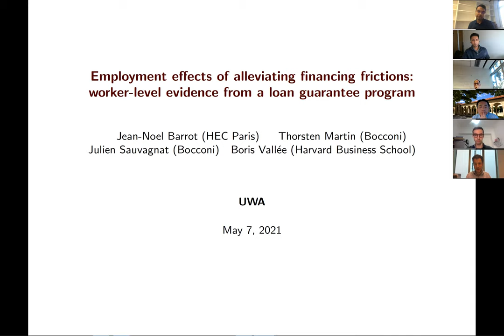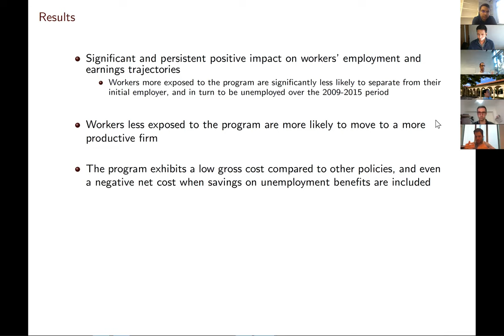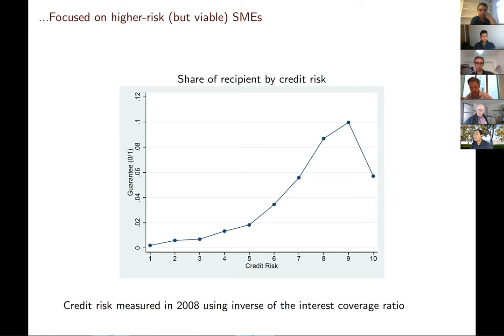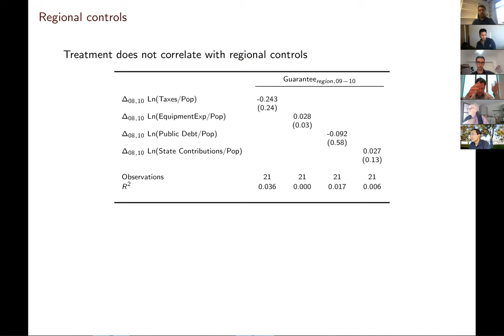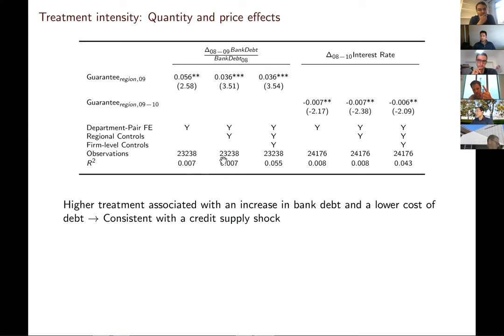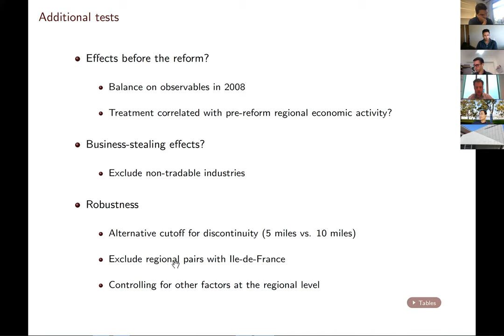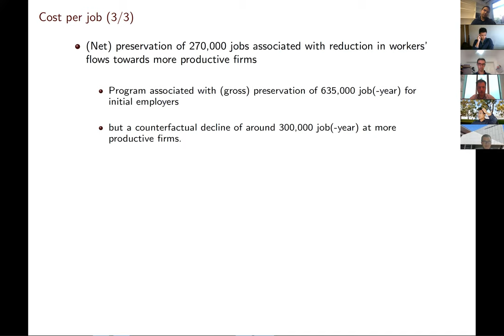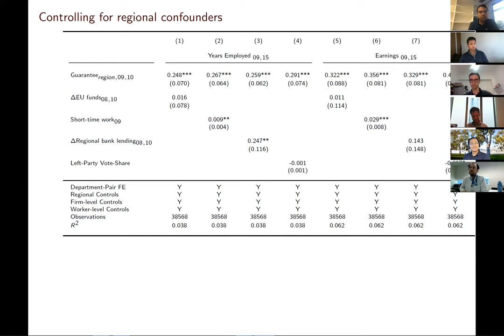Julien Sauvagnat (Bocconi University) on employment effects of alleviating financing frictions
Julien Sauvagnat (Bocconi University) on Employment Effects of Alleviating Financing Frictions: Worker-level Evidence from a Loan Guarantee Program